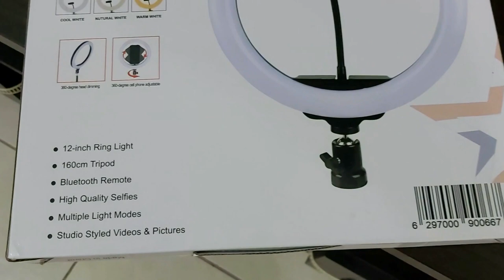Unboxing & Assembling of Tripod Stand & Ring Light | Shopping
Hello Friends

In this video I will share unboxing and assembling of my new tripod stand and ring light. Also i will show you my shopping details, from where i did buy these items in UAE. I would love to share my review with you people.